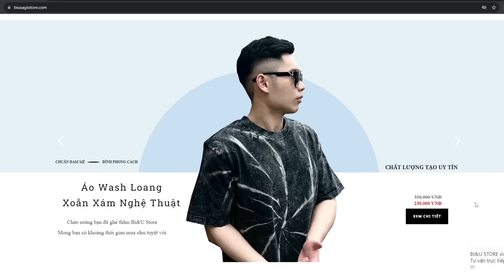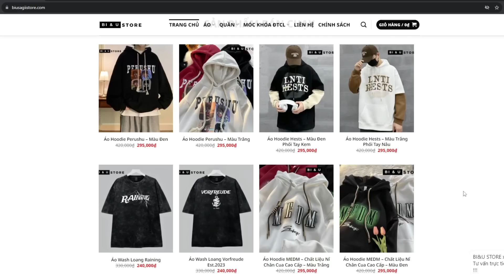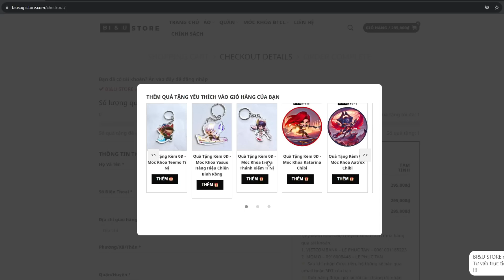1 SKILL HỐT 5 MẠNG ?!! VỚI LULU 3 SAO - TƯỚNG 3 VÀNG CARRY GÁNH TEAM LỖI NHẤT ĐTCL MÙA 10 LÀ ĐÂY